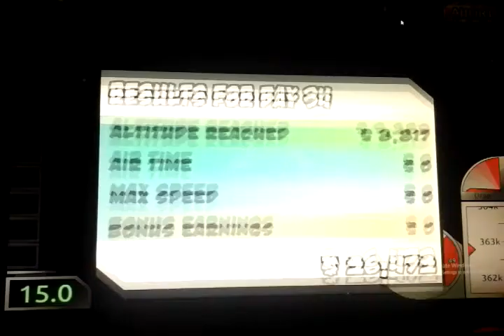14 ianuarie 2019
Am ajuns 300km